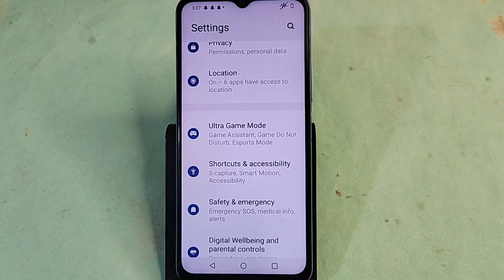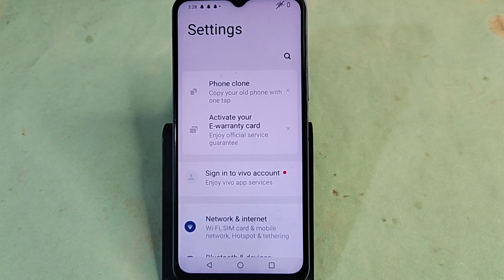Vivo Y18e me dark mode on kaise karen, how to on dark mode